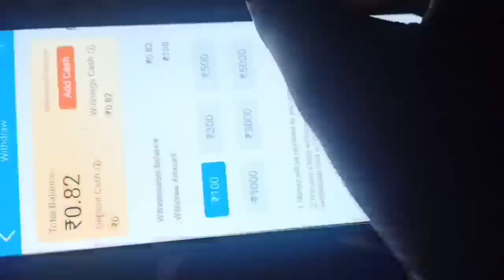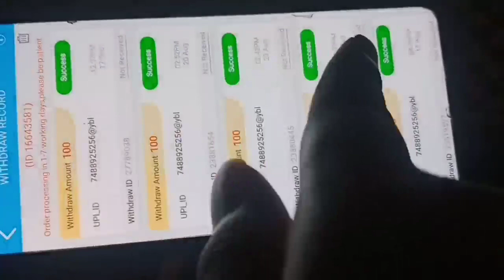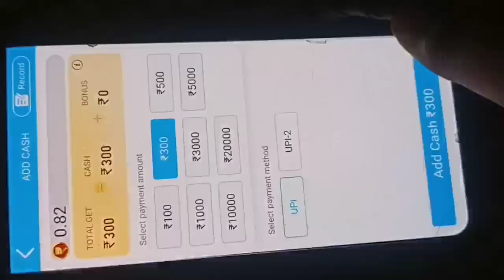Teen Patti Master ~ Lucky Cash Offer क्या है ? | ₹40 लाख Jackpot Offer Teen Patti Master| New Update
Lucky Cash Offer 🤑 ~ Teen Patti Master | ₹40 लाख Jackpot Offer | Teen Patti Master New Update

Teen Patti Master Live Winning Tricks

1.Teen Patti Master ₹50 Lakhs Jackpot Hack Trick

2.Teen Patti Master Lucky Cash Offer Hack Trick

3.Teen Patti Master New Update
4.Teen Patti Master Lucky Cash Events
5.Teen Patti Master 4 Lakhs Jackpot Events

6.Teen Patti Master New Offer
7.Teen Patti Master Lucky Offer
8.Teen Patti Master Jackpot Offer
9.Teen Patti Master Spin Trick New